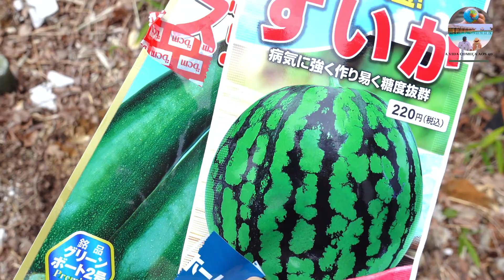Agora e oficial! Os peixes chegaram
A vida começa aos 40!!Bem vindo ao nosso canal! , somos um casal que mora no Japão há quase 30 anos e queremos através desse canal mostrar um pouco da nossa rotina no Japão e nossa aventuras pelo mundo!!   , Não se esqueça que a vida começa todos os dias pela manha quando Deus te concede mais um dia de vida! a Vida não e para ser vivida apenas e sim celebrada! celebre a vida deixe seu like e compartilhe esse vídeo e se inscreva no canal! Grande abraço a todos!